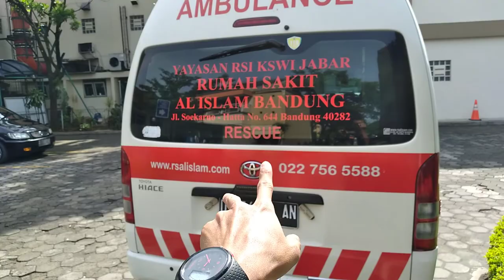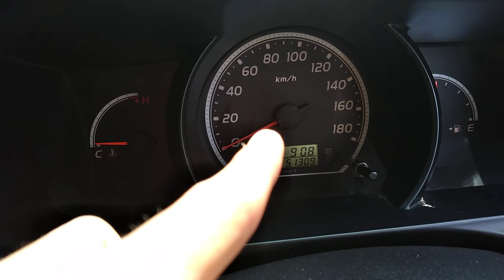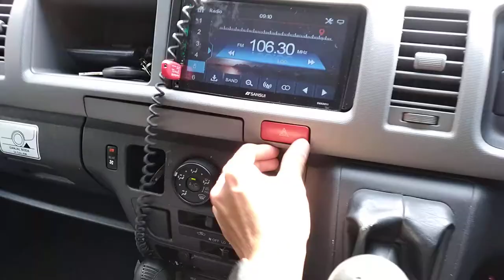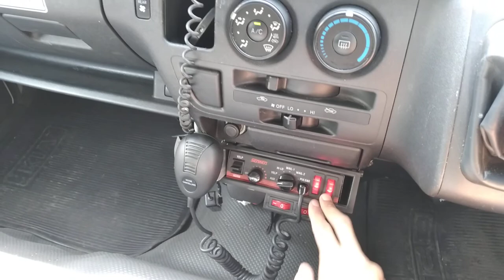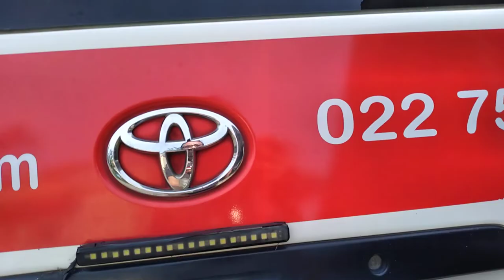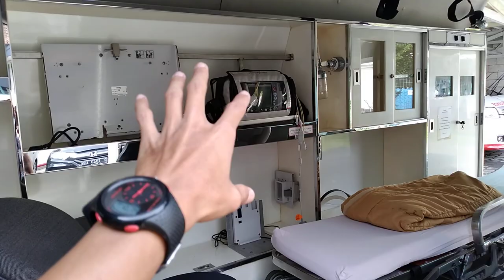Review Ambulance 'Advance' EMERGENCY Toyota HIACE 2013